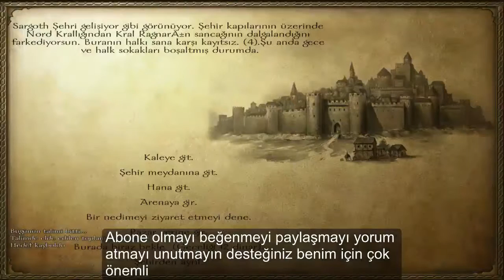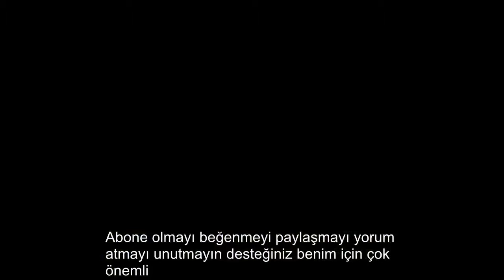[TÜRKÇE] M&B Warband Kendi Krallığını Kurma Rehberi 2.Sezon | Bölüm 3|Yenilen Lordlar